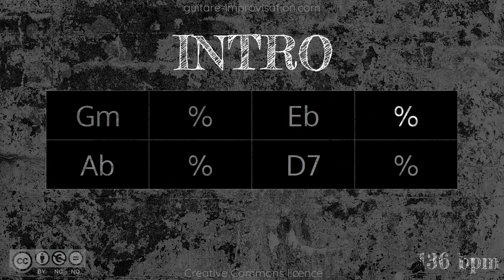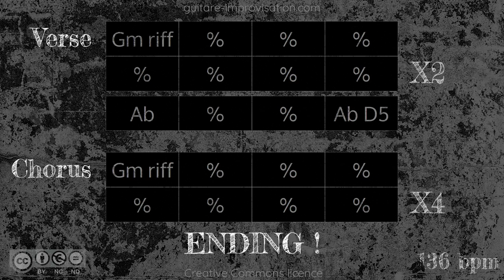Punk Rock Backing Track in Gm 🤘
Scales suggestions :
👉 G minor pentatonic over the riffs in Gm
👉 Ab arpeggio over Ab, or Ab major pentatonic
👉 Same idea for Eb, or you can stay on Gm penta. and add an Eb

Si ce Backing Track de Punk Rock vous a aidé à progresser pensez à soutenir mon travail en vous abonnant à cette chaîne.